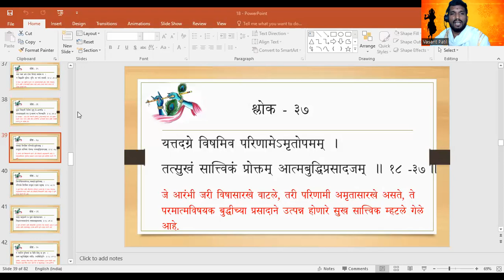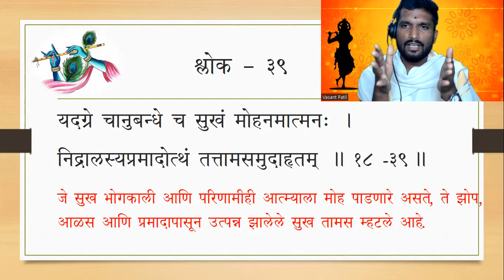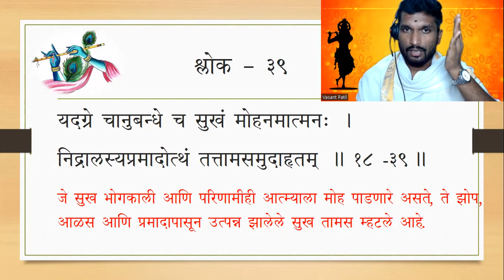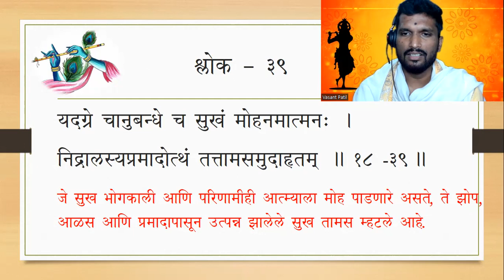अधिकमास2023 गीताअध्याय-18_श्लोक- 38#वसंत_पाटिल#दिवस-१२#मराठी